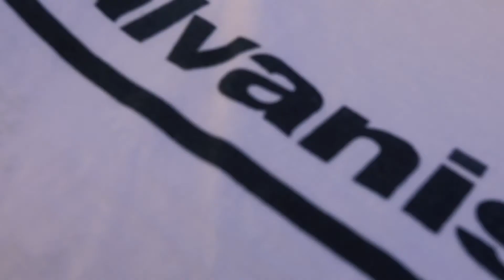STOCKTON BEACH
GEAR USED IN THIS VIDEO:
SONY A6500
SONY RX100